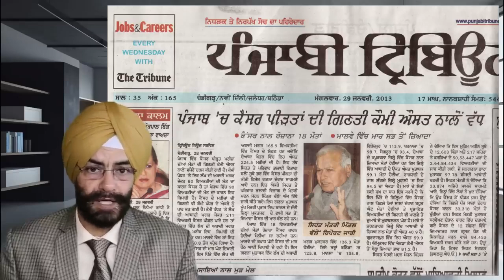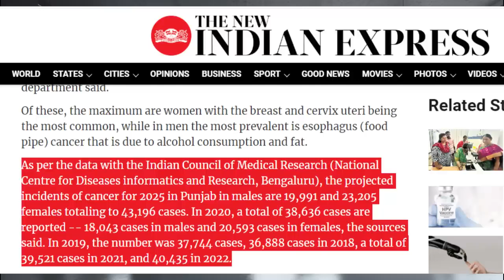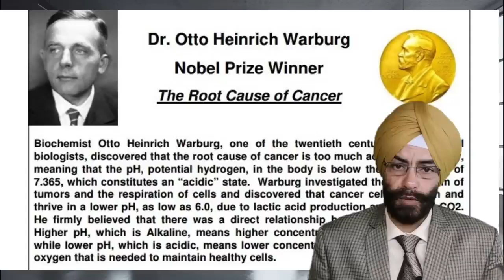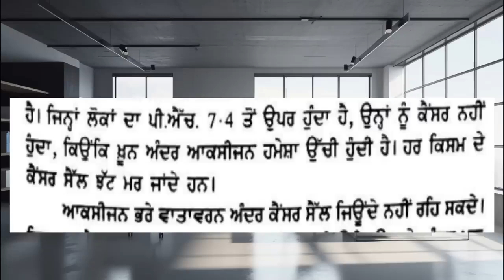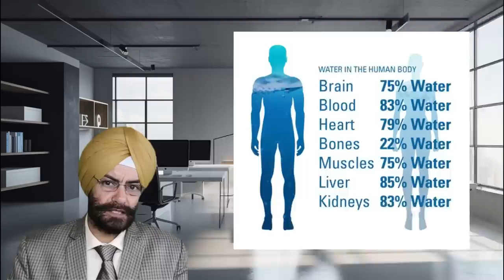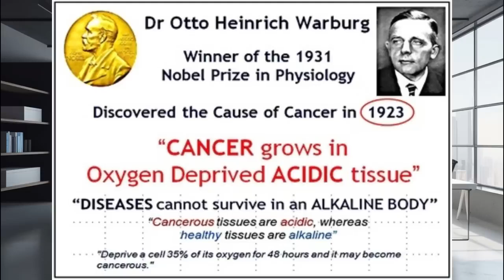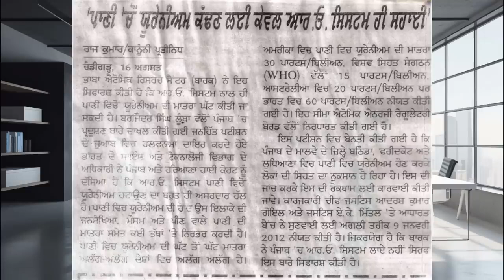perfect knowledge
perfect knowledge of food to eat
alkaline or Acidic